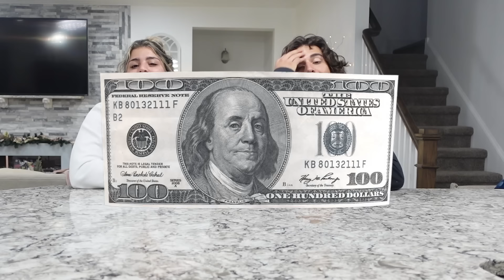Early Christmas Presents ,switch up Challenge !KEILLY AND KENDRY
We finally got our main channel back, and all of our videos were deleted, that’s why we are reposting them. Thank you for your support and stay safe.

1. Hope you guys enjoy it!!